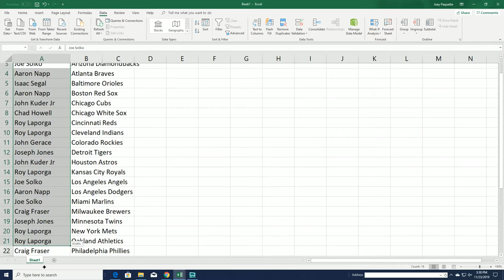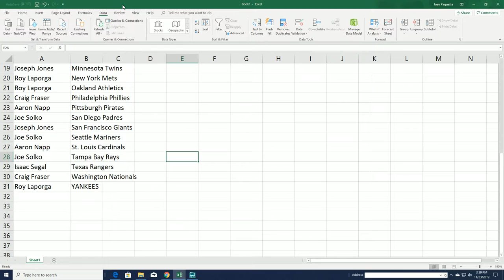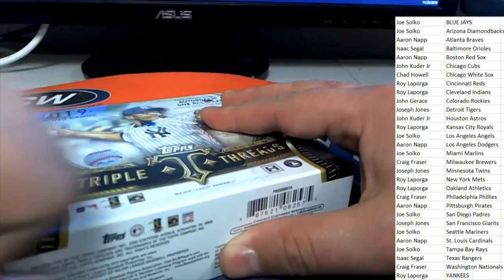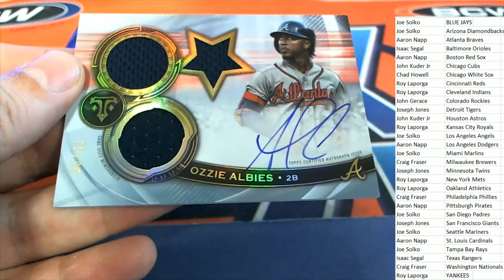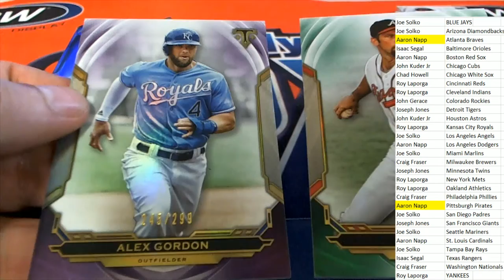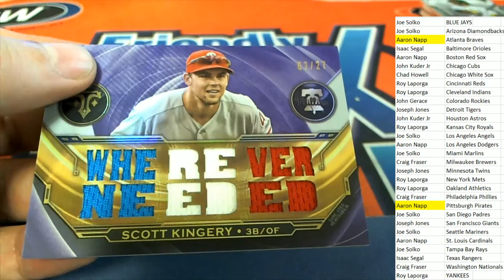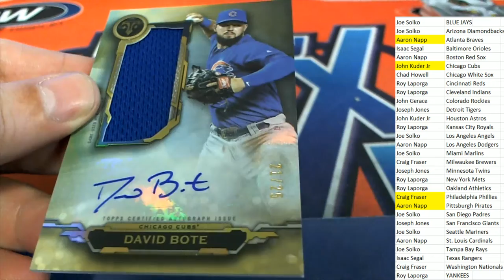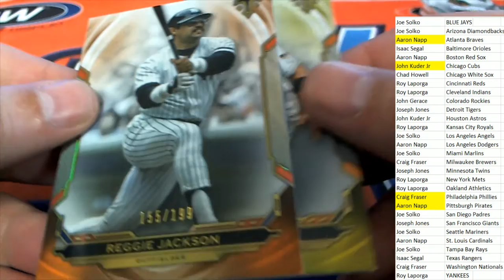2019 TOPPS TRIPLE THREADS BASEBALL ID 19TOPTRIPBBPYT708